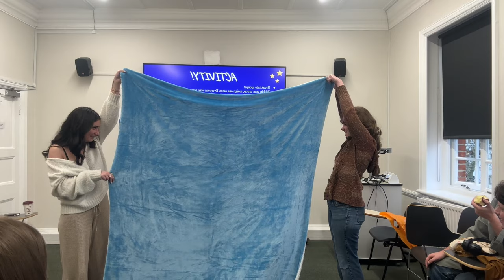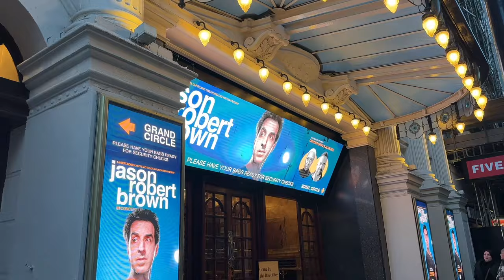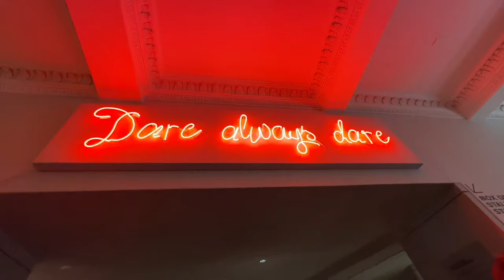STUDY ABROAD IN LONDON | College Vlog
Study abroad in London with me! I go to Ithaca College as a musical theatre major and am studying in London for the semester!

Head to my page to see all of my day in the life, college vlog, study abroad and travel content!